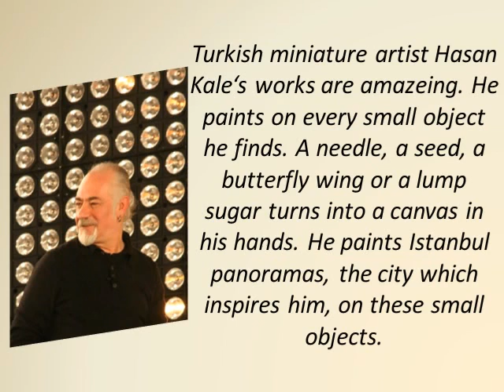Tiny Landscapes - Hasan's Miniature Art